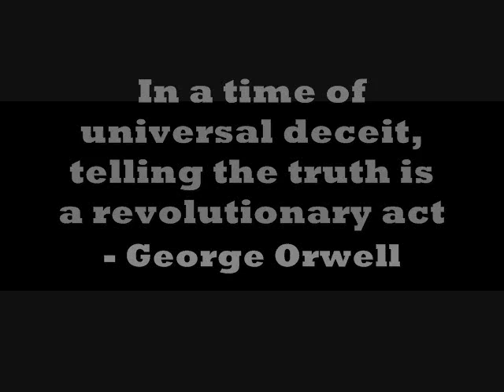The Days Rant - Sept 28 2010 - Election Predictions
Some predictions for the 2010 and 2012 elections and a prediction about our future state of affairs.